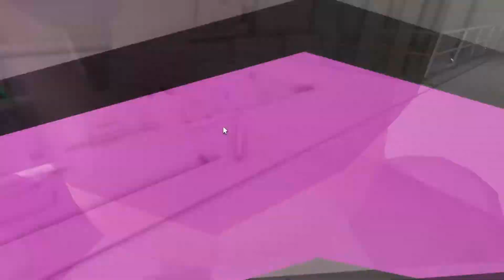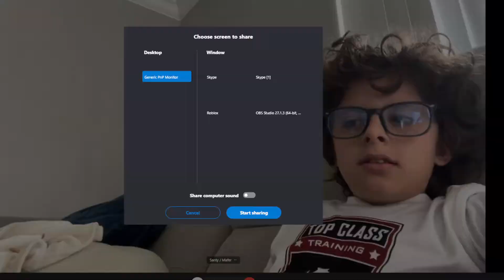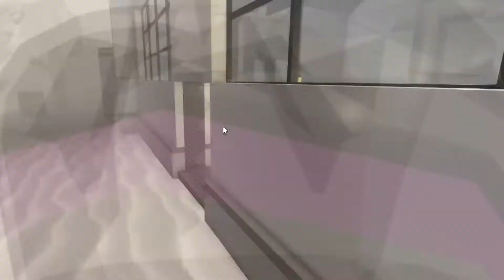Steps to get the Hidden Ending so far.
Step 1: Don't let pony get infected in docks.
Step 2: Play camp on swarm mode and unlock the blue door, then enter the code 467854
Step 3:Go to lab on bot and figure out the code